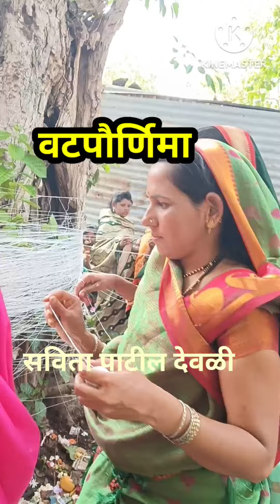वटपौर्णिमा पूजा, सविता पाटील देवळी, चाळीसगाव,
वटपौर्णिमा पूजा, सविता पाटील देवळी,,